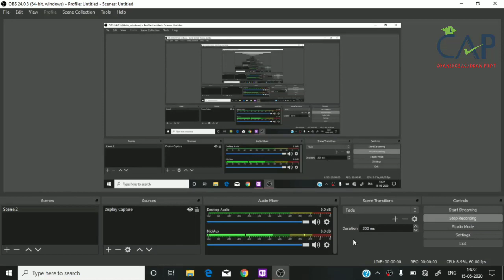#02 National Income |Macro Economics |National/Domestic|Gross/Net |Market price/Factor Cost |Class12